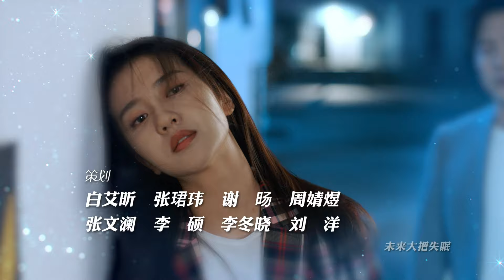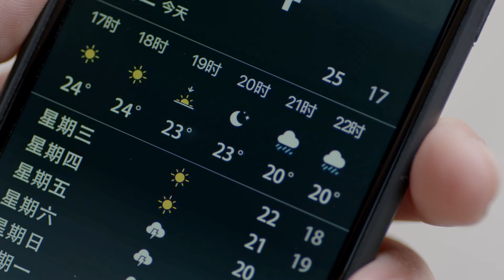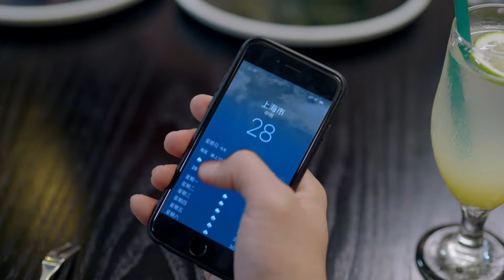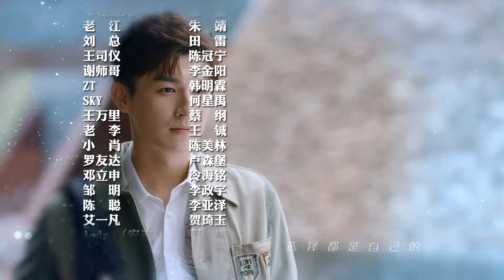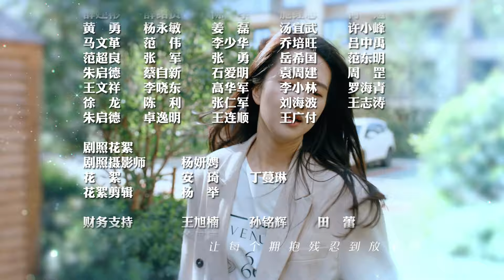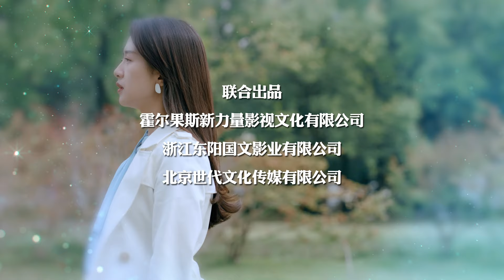【MULTI SUBS】《半暖时光/The Memory About You》第31集｜杨旭文 许龄月 付辛博 丁冠森 常仕欣 任彬 EP31【捷成华视偶像剧场】